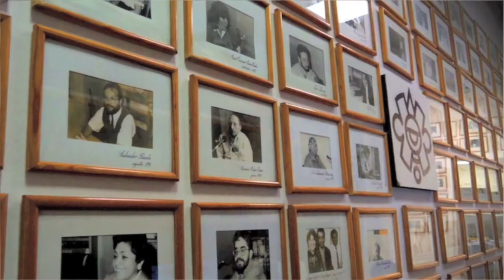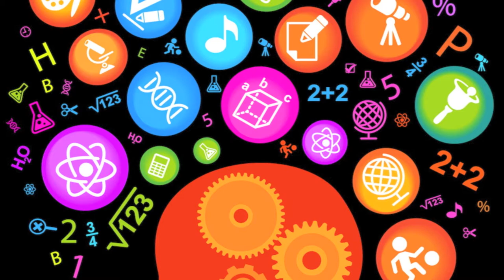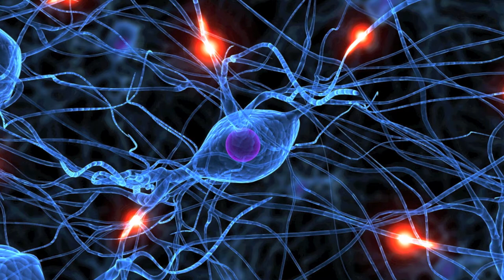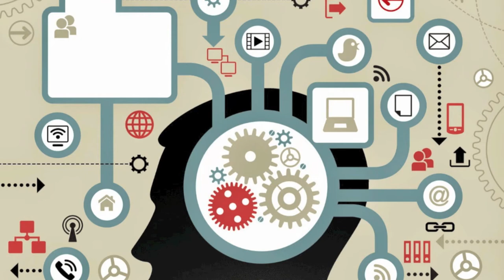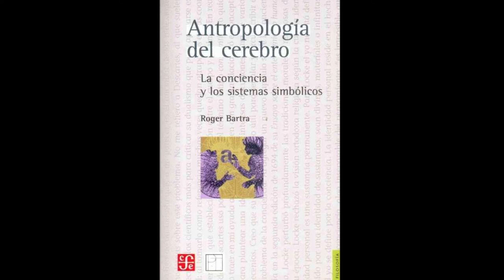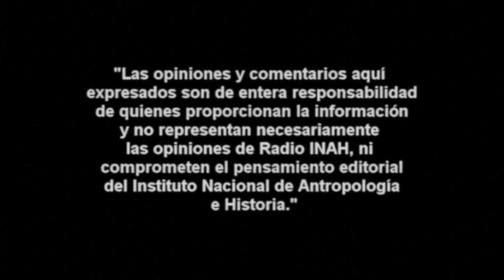Roger Bartra: Antropología del cerebro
Roger Bartra nació en la ciudad de México, el 7 de noviembre de 1942 . Se formó como etnólogo en México y se doctoró como sociólogo en la Universidad de la Sorbona (Paris III). A partir de 1971 ha trabajado en la Universidad Nacional Autónoma de México y, desde 2004, es investigador emérito de la máxima casa de estudios.
A lo largo de su carrera, Bartra ha generado una obra con gran importancia para muy diversos campos del saber. Como sociólogo y antropólogo, sus ensayos han sido reconocidos nacional e internacionalmente, tanto que puede afirmarse que su obra, en el campo de las ciencias sociales mexicanas, es la más traducida a lengua inglesa. Amén de lo anterior, Bartra se ha caracterizado por su labor docente y formativa de nuevos investigadores, en la cual no escatima recursos ni tiempo para dictar seminarios o apoyar a sus estudiantes. Los trabajos del nuevo académico abordan muy diversos temas por medio de nuevos enfoques en donde confluyen las humanidades y las ciencias sociales. Lo mismo ha atendido la situación del medio rural en México, enlazando su análisis de la democracia y la dominación que ejerce la política sobre el campesinado, que ha ensayado sobre el tema del salvaje en el continente Europeo, o ha tratado la melancolía durante el Siglo de Oro. Actualmente se enfoca en los estudios sobre el cerebro. Con este espíritu ecuménico, Bartra ha roto los lindes establecidos entre la historia, la ﬁlosofía, la sociología política y las ciencias naturales. Bartra ha sido profesor en diversas universidades de Venezuela, Estados Unidos y Europa. Dirigió durante casi seis años La Jornada Semanal y escribió el guion de la película Etnocidio, dirigida por Paul Leduc. Entre sus obras podemos destacar El poder despótico burgués: Las raíces campesinas de las estructuras políticas de mediación (1977), Campesinado y poder político en México (1982), El salvaje en el espejo (1992), Las redes imaginarias del poder político, nueva edición corregida, revisada y aumentada (1996), El Siglo de Oro de la melancolía. Textos españoles y novohispanos sobre las enfermedades del alma (1998), Cultura y melancolía. Las enfermedades del alma en la España del Siglo de Oro (2001), Antropología del cerebro. La conciencia y los sistemas simbólicos (2006), La fractura mexicana: izquierda y derecha en la transición mexicana (2009), Axolotiada. Vida y mito de un anfibio mexicano (2011), El mito del salvaje (2011) y La sombra del futuro. Reflexiones sobre la transición mexicana (2012). Bartra ha recibido múltiples reconocimientos, entre los que destaca haber sido nombrado Honorary Research Fellow en el Birkbeck College de la Universidad de Londres, el Premio Universidad Nacional Investigación en Ciencias Sociales, 1996 y el Homenaje Nacional de Periodismo Cultural Fernando Benítez, 2009.